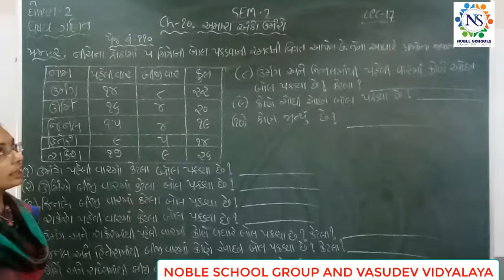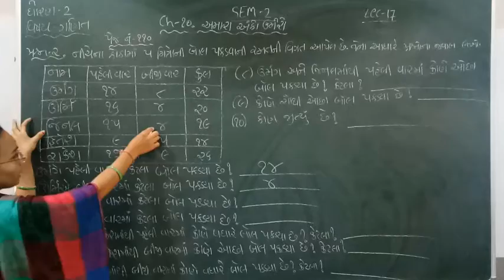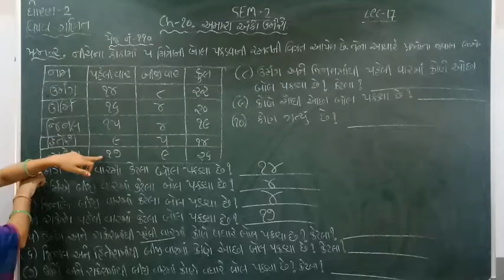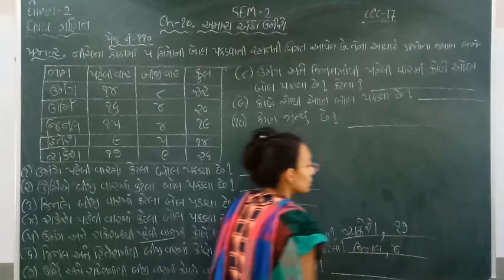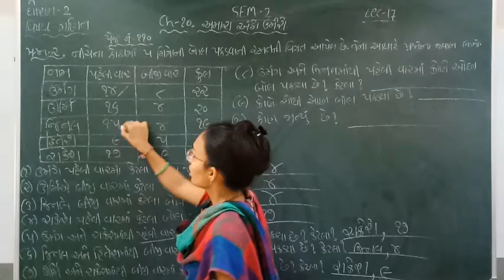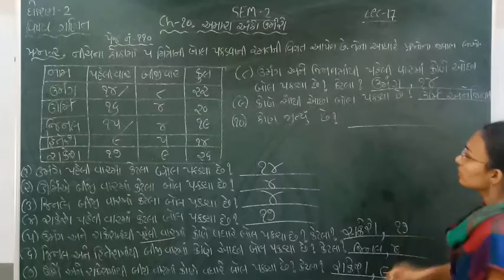Standard - 2 Maths Semester - 2 Lecture - 17 by Nidhimadam